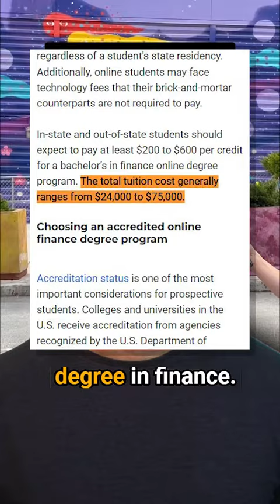Is $75,000 ENOUGH?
$75,000 Financial Analyst Living & Working in NYC

Is that enough if you are living and working in New York City?

Let's break down the numbers.
Majority of the financial analyst has a bachelor’s degree

It can cost you between $24,000 on the lower end to $75,000 at the higher end to get a 4 yrs bachelor's degree in finance
Let's just say he paid $50,000 for tuition to get his bachelor’s degree
And let's also consider he took a student loan to fund 80% of his tuition
Which comes to around 40,000 in student debt

and at a 4.99% interest rate for a 20-year loan, the monthly payment on his student debt will be $264
He did say he earns $75,000 working as a Financial Analyst in NewYork city
So after taxes that would be $55,839 per year or $4,653 per month
On average, It costs $4,208 to rent in manhattan
Let's say he is sharing it with another roommate so he will be paying around $2,100 in rent per month

Let's also add $600 for utilities, groceries, subscriptions, and other monthly expenses
And let's not forget his monthly student debt payment of $264
So his total monthly expenses living in new york city come to $2,964

With that, he will have $1,689 per month to save and invest in living and working in new york city.